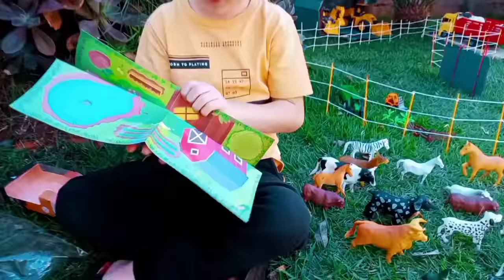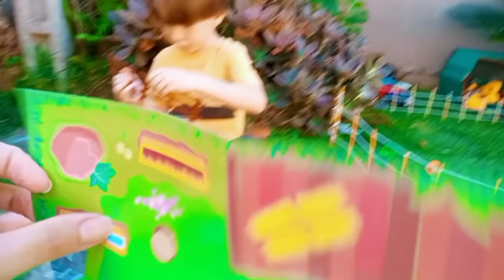FAZENDINHA DE BRINQUEDO -TRATOR CAVALO VACA CAMINHÃO DE BOI DINOSSAURO OVELHA | ANIMAIS DA FAZENDA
Olá amiguinho, tudo bem?

Hoje vamos mostrar a nova fazendinha que construi. Ela ficou muito linda, eu mesmo colori. Além disso, compramos mais animais para colocar nela, vou mostrar todos para você neste vídeo. Agora temos muitos bois, cavalos, vacas, ovelhas, cabras, zebra e até dinossauros. Construi também um galpão para guardar os tratores e o caminhão de boi e a escavadeira.
Venha conferir que linda que ficou a minha nova fazendinha de brinquedo.

Amiguinho, seja muito bem vindo ao Canal do Felipe Canopf.

Abraços do Felipe Canopf
Deus abençoe
 Amiguinho, nunca esqueça: Ser criança é bom demais!!!